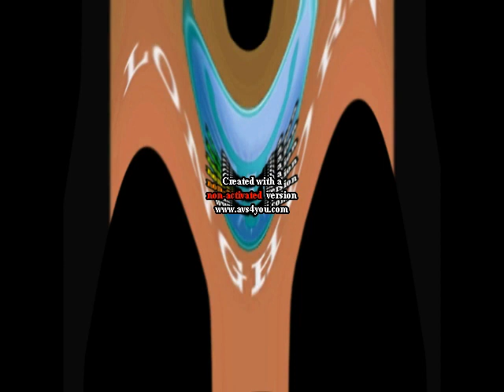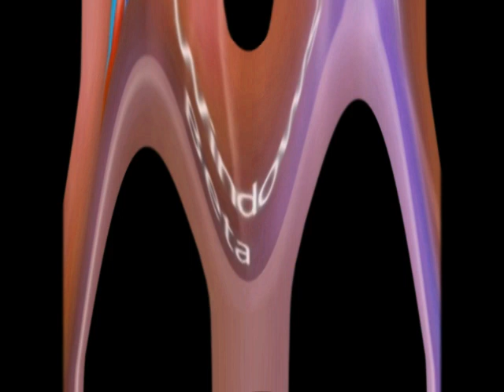(LOUD) Windows Startup and Shutdown Sounds Falls In Love Ultracubed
Warning! Please turn down your volume!